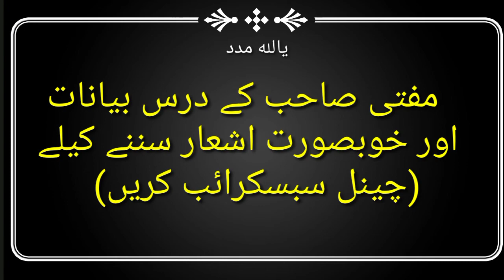نوی اشعار .. مفتی نجیب الله فاروقی ... کوی می حوری دیدنونه تاته سه پته ده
نوی اشعار .. مفتی نجیب الله فاروقی ...

کوی می حوری دیدنونه تاته سه پته ده
زما په حسن کدی نازونه تاته سه پته ده

چینل درسره ضرور سبسکرائب کړی